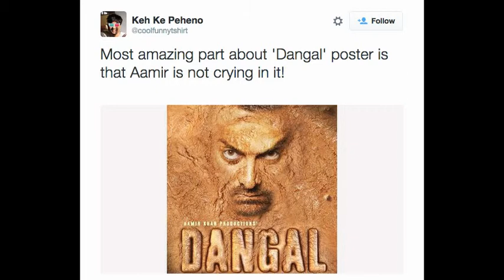DANGAL- OFFICIAL TRAILER - AAMIR KHAN 2015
Dangal (English: wrestling competition) is an upcoming Indian biographical sports drama film directed by Nitesh Tiwari. The film is produced by Disney Studio India. The film stars Aamir Khan portraying the role of Mahavir Singh Phogat,who taught wrestling to his daughters Babita Kumari and Geeta Phogat. Geeta Phogat was India's first female wrestler to win at the 2010 Commonwealth Games, where she won the gold medal (55 kg) while her sister Babita Kumari won the silver (51 kg). Dangal is the native name of a wrestling site in Hindi which is popular in India. It has also regional names like Kusti and Pehlwani in India. Dangal is scheduled to release on 23 December 2016.The music for Dangal will be composed by Pritam, while lyrics will be written by Amitabh Bhattacharya.